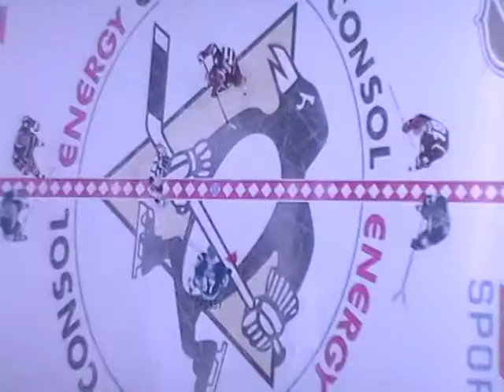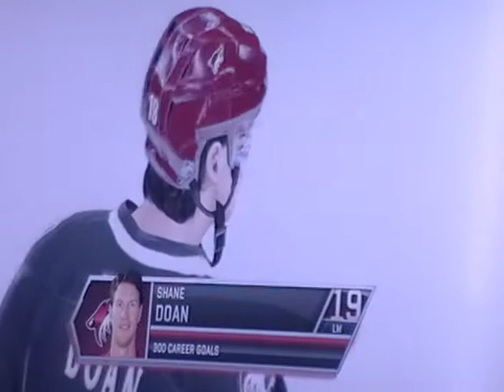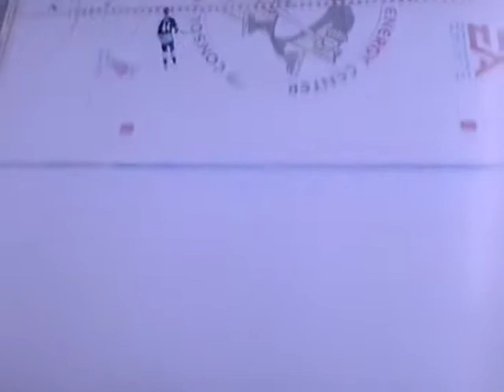NHLhocky 2013 penguins season mode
srry my stupid video camera was really low when i was recording my bad o yea and by the way pens won 4 to 2 .   :)